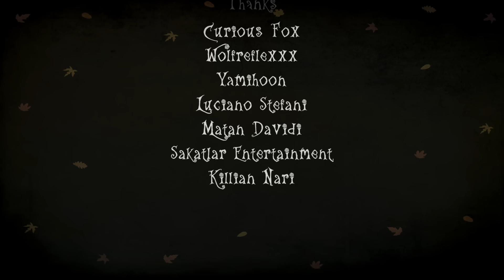Wie ein Märchen, nur in sehr abgef**kt - Creepy Tale (Facecam Horror Gameplay Deutsch)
Creepy Tale Facecam Horror Gameplay Deutsch

Vielen lieben Dank an meine Kanalunterstützer:

AeriasAsylum
Amaterasu Heart
Amaya Neko
Angie Köln
Archaon
Arni1407
Aschetochter
Aziel TheMagus
barcelonaoplaya
Baxeking 1990
Bellmere
Bienchen Maya
big pyrovar
Bluefire486
BurgerBunSlayer
Cindy H
commandergame
DeathCat
derletztegentleman
Die Kürbis
DieLeoniDas
Dragmoon
ElsbethMurdelizer
Enno Brockhoff
Erasion Kurane
Fritz1574
Glühwürmchen
Greentiger B
Haruki Playing
Insky86
J. S.
Jessi C.
Kaitou-san13
Kessy Feenstaub
Lemmo
Leon der Meddler
LibbsiLux
Licht krieger
Lillie
LillyVanilly
Lisa Gönnecke
Lucaria32
Lugie
Maldric88
Manti Core
Marcus Eckgold
Master Exploder5000
MeiKidChan
Merlion1985
Metal Dragoner X
Michael Macfarlane
Michele Sanchez
Natascha Breyer
Nezumi
Ninipng
Okami Amaterasu
Opa Geil
Pada Pong
Pascal Nuske
PH
Philipp WertAtlas
Pia Auteried
Pupu Fischpup
Raime Smokeknight
rainer kempkes
rastie 87
Rayk Boretzki
RiCo 87
Rodex602
Rowtranner
Rufus Platus
Saalfelder essen Katzen OT
Sebo.stianos
ShaneTSGTV
Sidewides
Silver40cat
Sir Liselotte
sophiamoep
Sophie
Sparkelsan 162
Stanimir Stanev
Superperforator2008
Susan K.
Tabär
Taiga
Tami
Tamystropheus
Tanta
TheEchoreader
TheFrosst77
Tommy Jügler
Tree
Viginox
Volker S.
W4nT4n
woelfchen0909
Yam Yam Artworks
Yhardhun